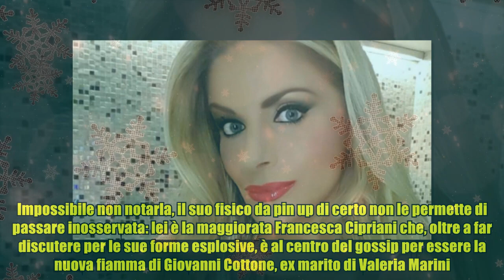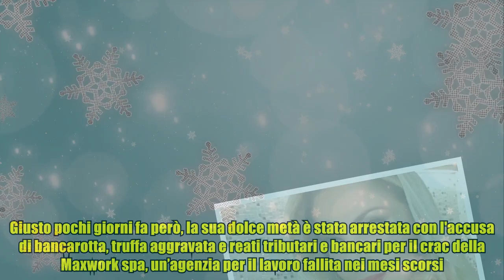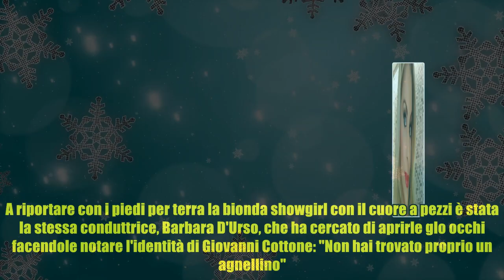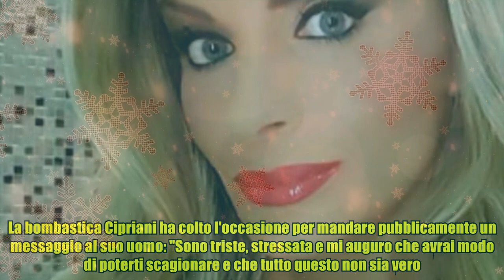Francesca Cipriani in lacrime per l'arresto di Giovanni Cottone: "Per me è un incubo"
Francesca Cipriani in lacrime per l'arresto di Giovanni Cottone: "Per me è un incubo" Impossibile non notarla, il suo fisico da pin up di certo non le permette di passare inosservata: lei è la maggiorata Francesca Cipriani che, oltre a far discutere per le sue forme esplosive, è al centro del gossip per essere la nuova fiamma di Giovanni Cottone, ex marito di Valeria Marini. Ebbene sì, i due ormai da un paio di mesi facevano coppia fissa: "Lui ha iniziato a corteggiarmi a giugno. Io ero abbastanza contenta, perché era un uomo di altri tempi che mi corteggiava a differenza di uomini che ho avuto in passato e che non sapevano nemmeno cosa fosse il corteggiamento. Andava tutto bene. Siamo stati anche a Venezia questa estate" - ha rivelato a Barbara D'Urso, ospite di Pomeriggio5. Giusto pochi giorni fa però, la sua dolce metà è stata arrestata con l'accusa di bancarotta, truffa aggravata e reati tributari e bancari per il crac della Maxwork spa, un’agenzia per il lavoro fallita nei mesi